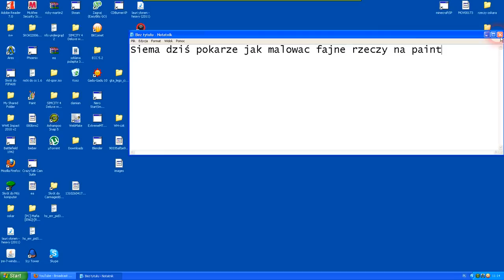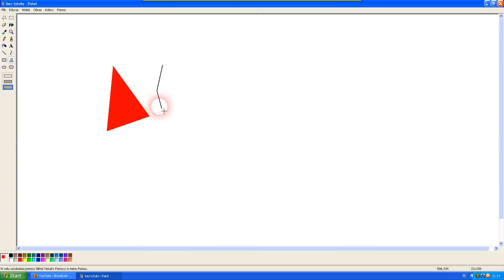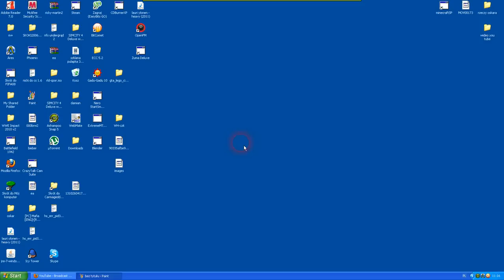Jak malować fajne rzeczy na paint.wmv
prosze nie piszcie głupich komentarzy